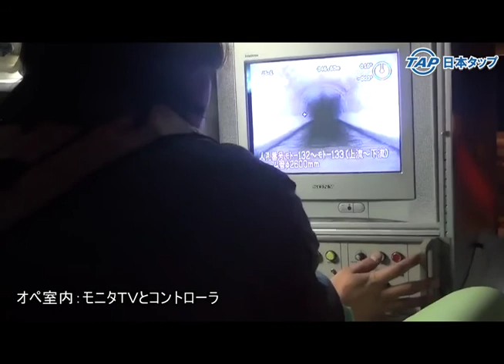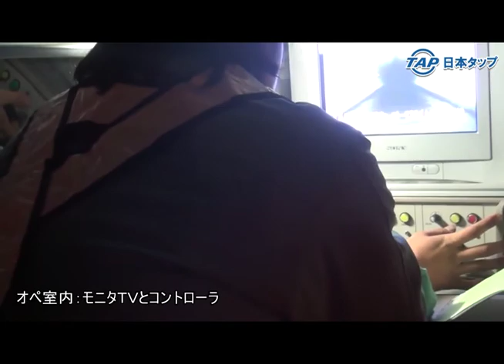【日本タップ】下水道検査カメラ φ2600㎜管 走行映像 ロボカム‐2800 下水管内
【日本タップ】が誇る管内検査テレビカメラ車【ロボカム‐2800】がφ2600mmの大口径管内の調査を行いました。
詳しくは【日本 タップ】のホームページをごらんください。